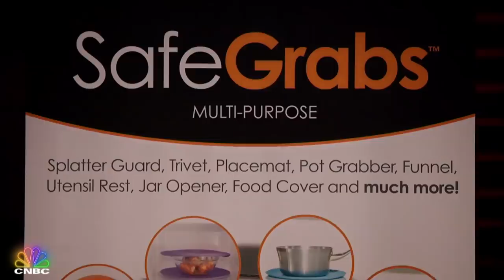Safe Grabs Grips a Shark | Shark Tank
Safe Grabs finds a shark, but it gets gripping.

Cyndi Lee entered the tank in search of a Shark to invest in her business, SafeGrabs,. This super versatile 8-in-1 product not only landed a Shark (Lori) - but you voted for it to be our Pitch Of The Week!

About CNBC Prime: By night, CNBC Prime is an entertainment network with a programming slate that is an extension of CNBC’s distinct brand.  The entertainment focused block in primetime includes programs such as Shark Tank, The Profit, Jay Leno’s Garage, American Greed and Secret Lives of the Super Rich.

Safe Grabs wins Pitch of the Week! | Shark Tank